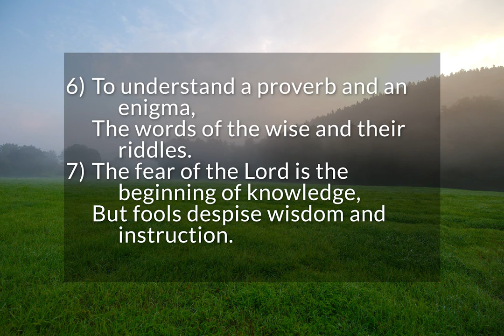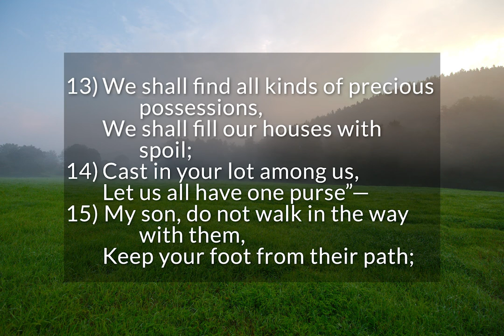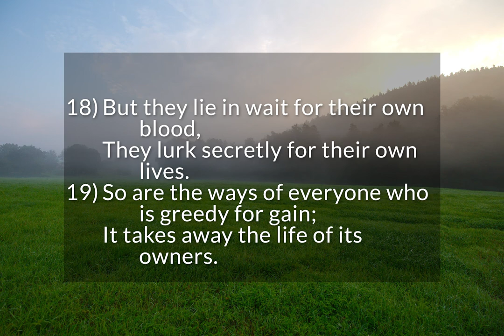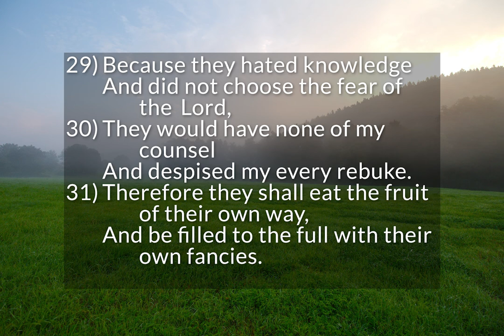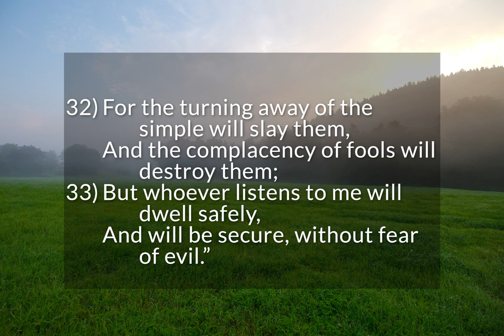Proverbs 1 - Beginning of Knowledge, Shun Evil, & Call of Wisdom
Proverbs 1
The Beginning of Knowledge - Proverbs 1:1-7
Shun Evil Counsel - Proverbs 1:8-19
The Call of Wisdom - Proverbs 1:20-33